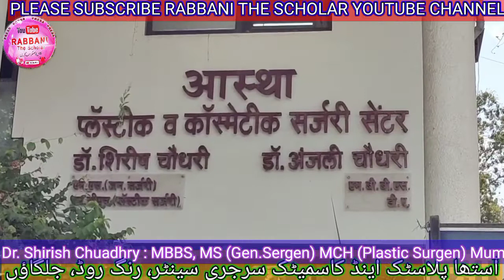آستھا پلاسٹک اینڈ کاسمیٹک سرجری سینٹر، آستھا ہاسپٹل، رنگ روڈ، جلگاؤں پیدائشی کٹے، پھٹے ہونٹ اور تالو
آستھا پلاسٹک اینڈ کاسمیٹک سرجری سینٹر، آستھا ہاسپٹل، رنگ روڈ، جلگاؤں پیدائشی کٹے، پھٹے ہونٹ اور تالو کی مفت جانچ، مفت آپریشن اور مفت دوائیں
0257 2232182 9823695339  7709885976